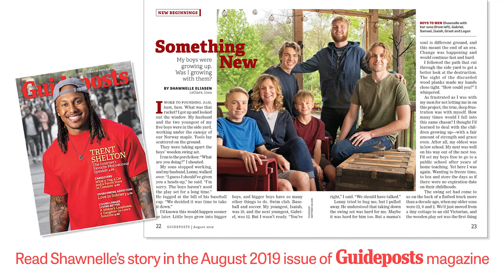Five Sons Share the Best Advice Their Mother Gave Them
Shawnelle Eliasen's boys share with us the wisdom their mom passed on to them. Read Shawnelle's inspiring story from the August 2019 issue of Guideposts magazine